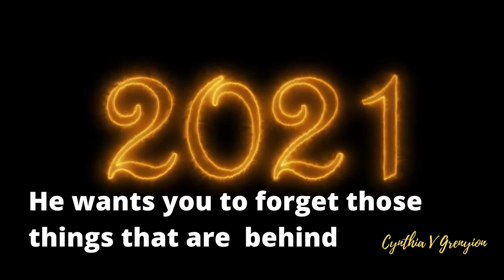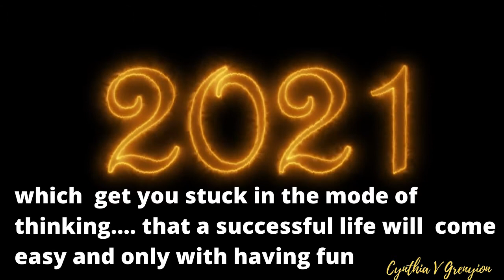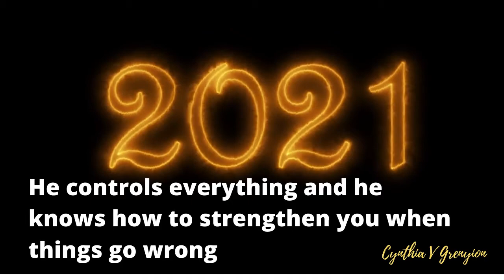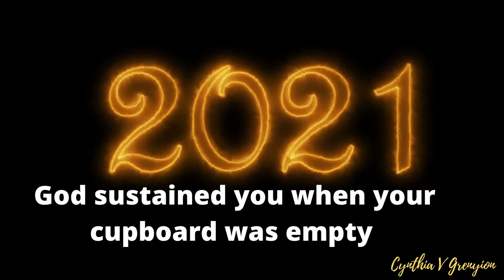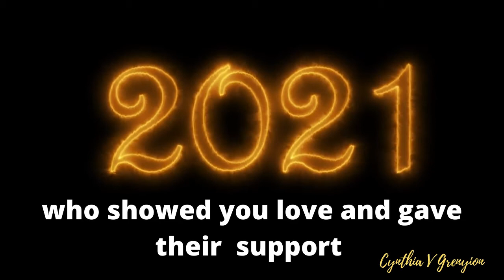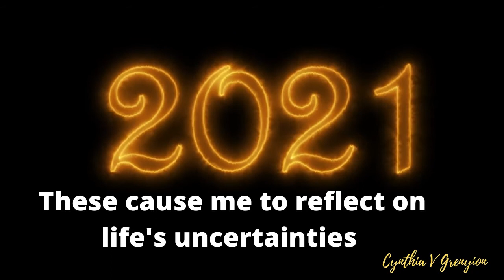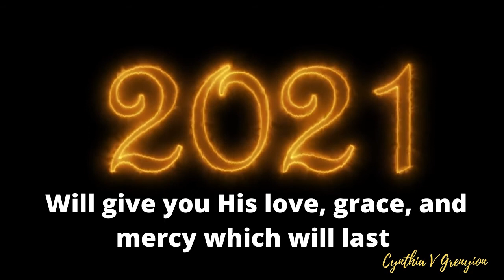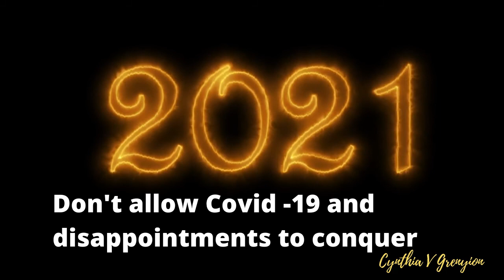POETRY OF REFLECTION :Reflect and Reject for 2021 by Cynthia Grenyion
HAPPY NEW YEAR! This is the time of REFLECTION and CELEBRATION. As we do so, we have to ensure we REFLECT and REJECT for your success.
This video has creative lines of  POETRY and is very appropriate for each of us to reflect and make changes for 2021. The POETRY of REFLECTION is for your inspiration, motivation, meditation, and transformation.
The  POET''S intention is for your empowerment, upliftment, and enjoyment. The  happy music from finger snaps to the gradual tempo in the  BACKGROUND  with  each  line  encourages  us  to read and reflect on the inspired thoughts of the Poet's mind.